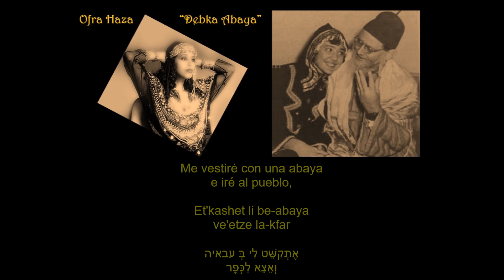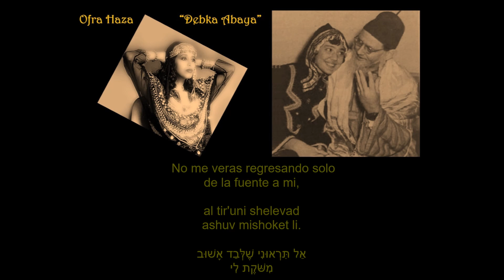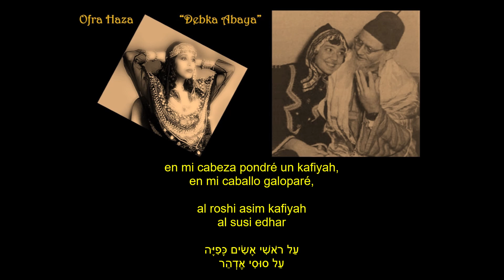DEBKA ABAYA - OFRA HAZA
Ofra Haza "Debka Abaya" melodía árabe con letra de
Emanuel Zamir (en la fotografía con Sharhala Zamir)

Letra de la canción (Traducción libre del hebreo al español)

Me vestiré con una abaya
e iré al pueblo,
en mi cabeza pondré un kafiyah,
en mi caballo galoparé,
cuando salgan las muchachas a la fuente,
al pueblo llegaré,
allí tal vez me esté anhelando
 ¡Una Preciosa Doncella! ¡Oh, Sí!

¡Vamos caballito!, ¡Arre! ¡Arre!
¡Corre caballo mío!, ¡Corre por mí!

No me verás solo
galopando en mi camino,
a mi regreso con mi chica galopare
¡Mi Preciosa Doncella!

¡Mi Preciosa Doncella!

De la mañana a la tarde,
me anochecerá con ella,
la cubriré con un pañuelo en el camino
y será mi compañera,
porque bajará a sacar de la fuente,
mi corazón en su cántaro hoy,
a mi caballo mi amada con su cántaro
¡Vendrá de repente!

No me veras regresando solo
de la fuente a mí,
porque ella vendrá, con ella galoparé
y mi camino será su camino.

al pueblo llegaré.